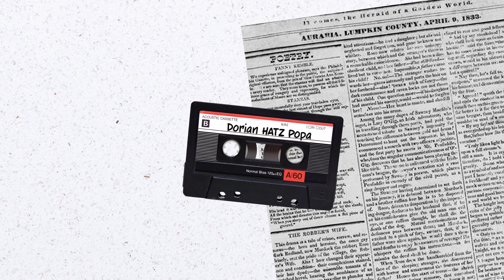AM FOST ASALTAT si PERCHIZITIONAT DE POLITIE CU MITRALIERE in GRECIA * nu e clickbait !!! *